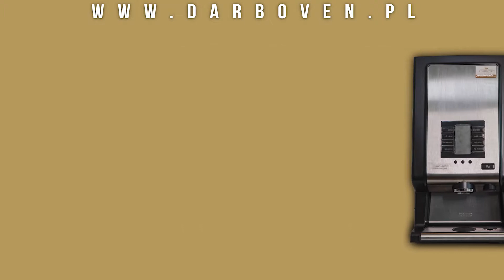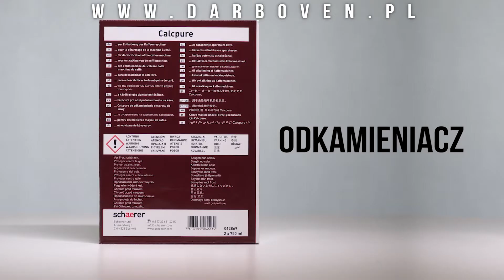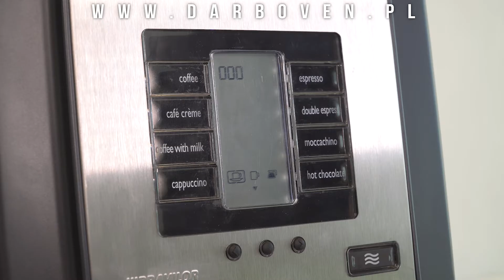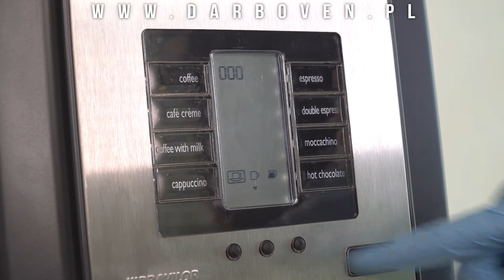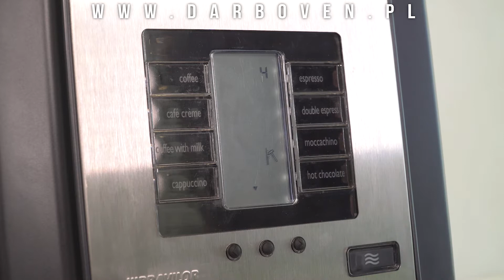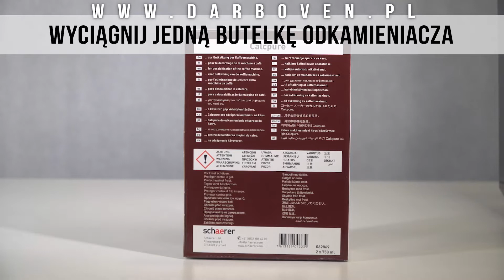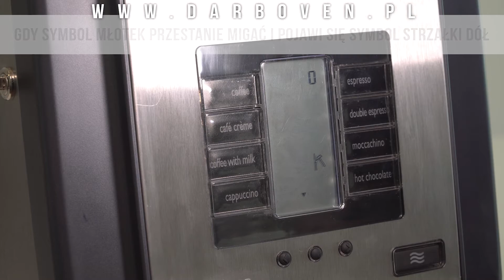Film czyszczenie odkamienianie Bravilor Bonamat Bolero